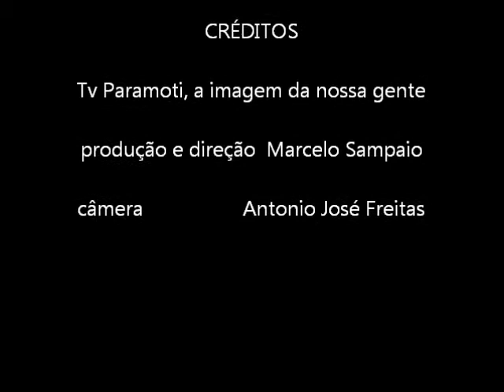Tv Paramoti - Violência em Caridade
Vejam e ouçam a locução de Barbosa Filho sobre o violento assalto que houve em Caridade.